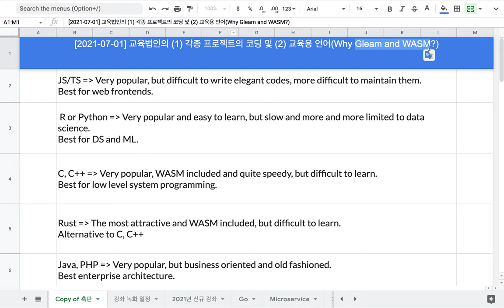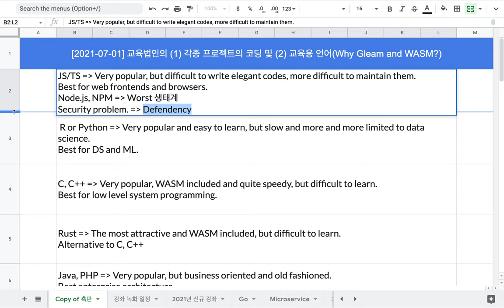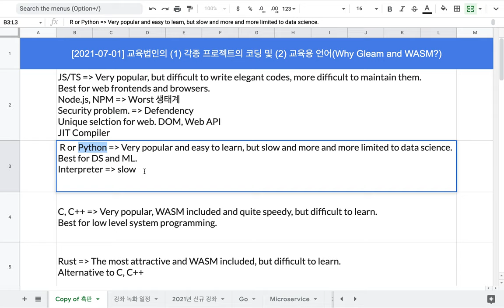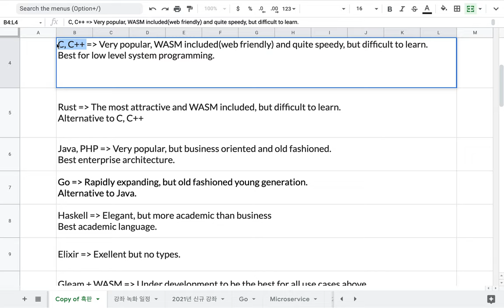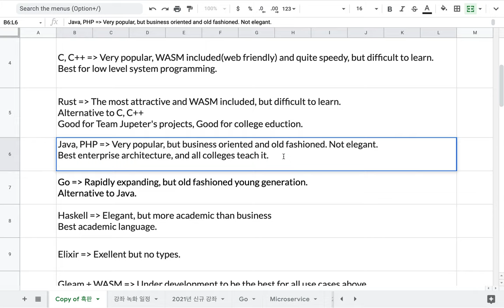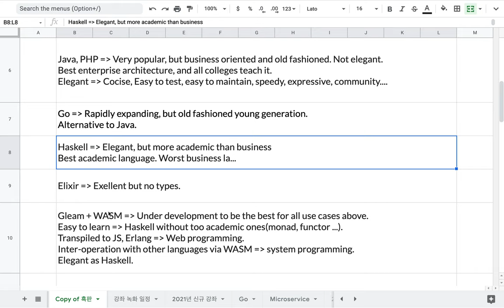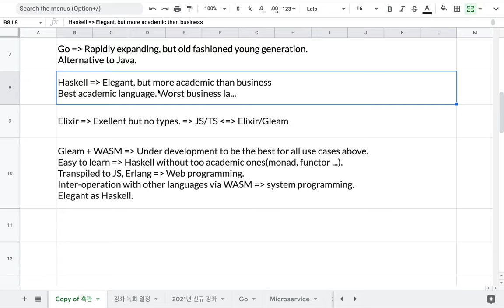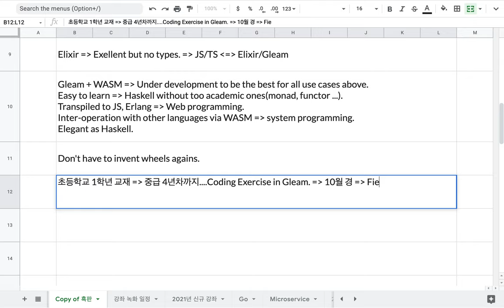[2021-07-01] 교육법인의 교육용 언어(Why Gleam and WASM?)